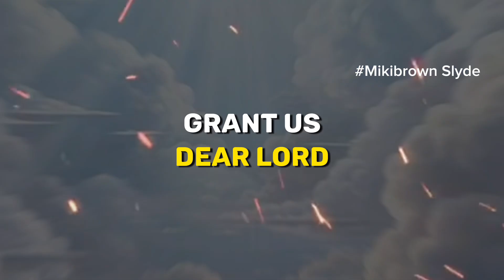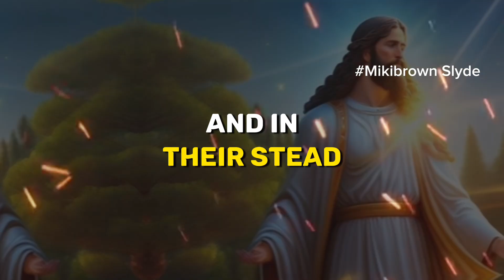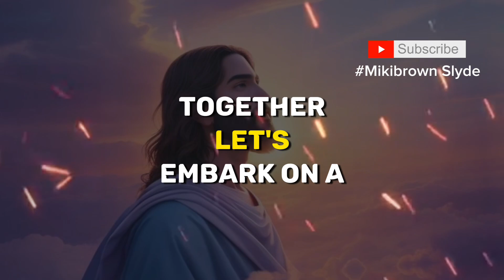DIVINE FINANCIAL BREAKTHROUGH…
Elevate your spirit with this powerful prayer for divine financial breakthroughs.
Immerse yourself in a sacred space as we seek guidance, wisdom, and divine intervention in our financial journey.

Let the words resonate in your heart, ushering in a season of abundance and prosperity. Join the prayer for financial grace and trust in the unfolding of the divine plan.